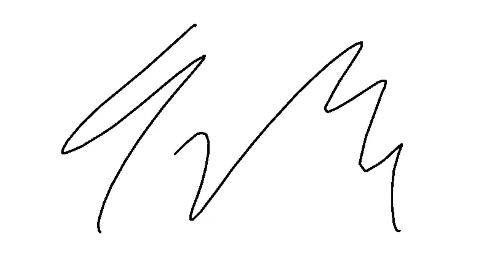miracle wayv rotoscope thingy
THIS IS TRACED, I didn't draw this from mind by myself

Song: miracle by wayv

i'm so used to listening to this distorted version lol, the original now sounds weird.

I only did up to 40 seconds because pain

I now have bedsores on my elbows 🤗. Not on my rump though surprisingly (i sat on a chair for so long)

made in ms paint & windows movie maker